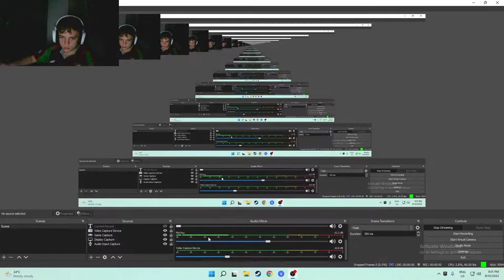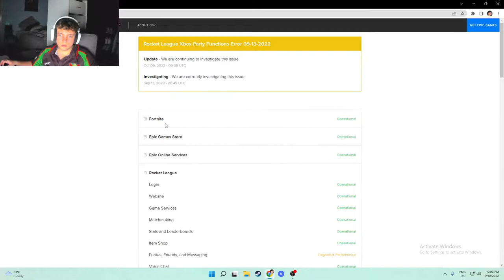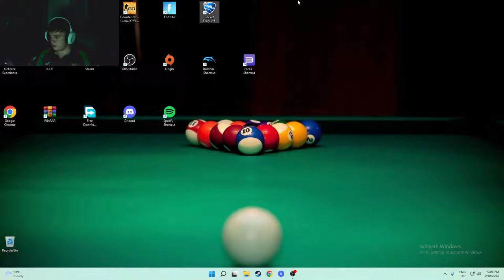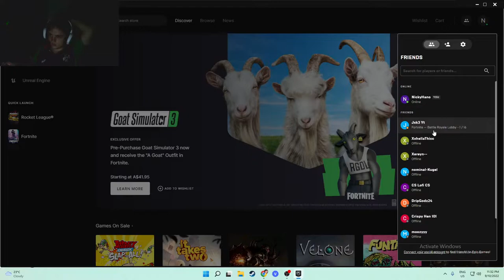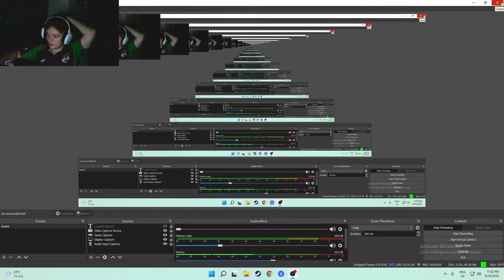Nick RL Stream